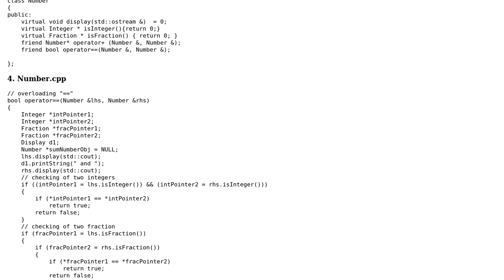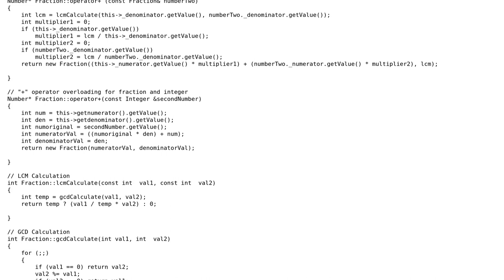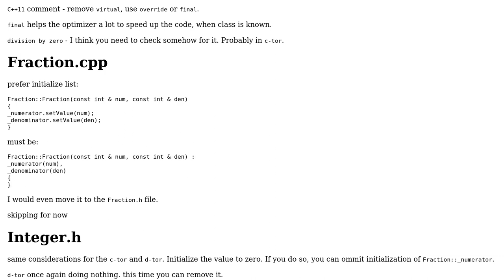Code Review: Operator Oveloading: "+" and "==" for two classes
With thanks & praise to God, and with thanks to the many people who have made this project possible! You are responsible for your own actions.